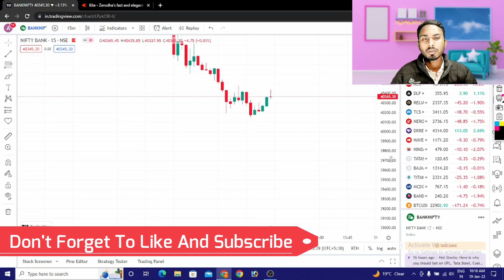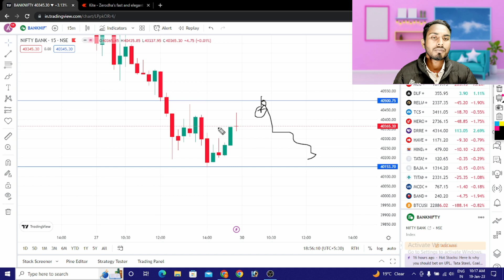Banknifty Options Buyer को फसाने का जाल बिछाया जा रहा है || Monday को संभल कर Trade करो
Welcome Trader's,

Topic Cover -
banknifty Market Prediction
banknifty Market Prediction For Monday
kl share market kaisa rahega
nifty bank
nifty bank market prediction